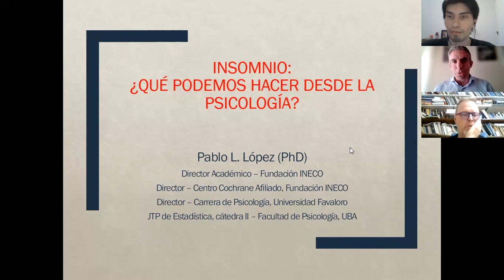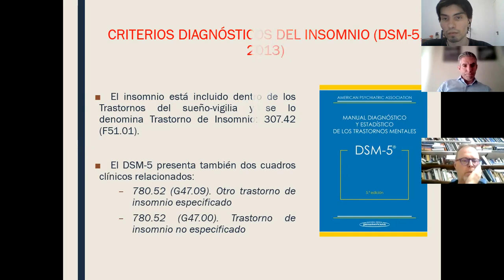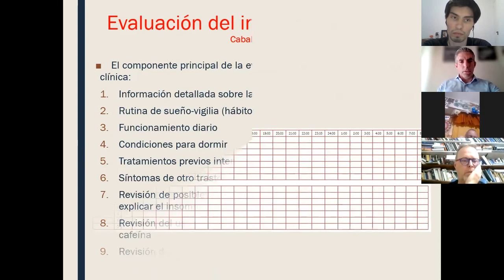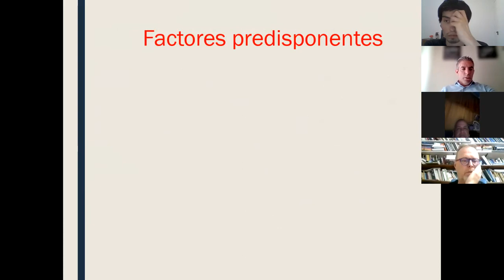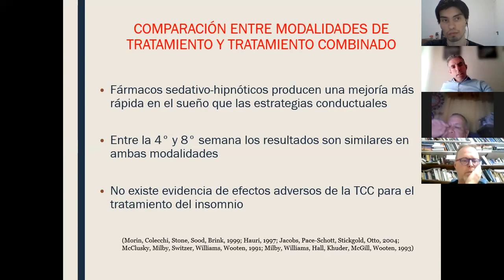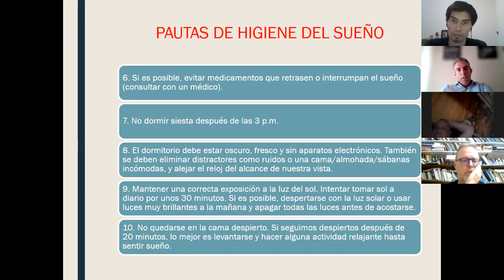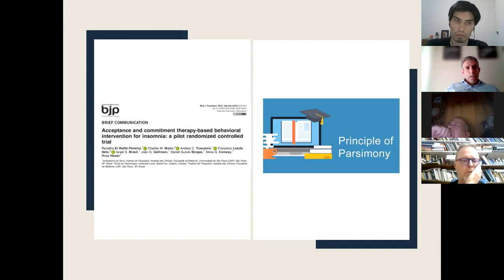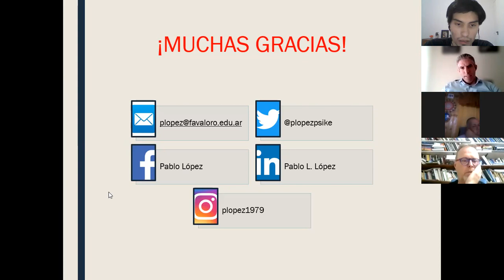Insomnio: ¿Qué podemos hacer desde la Psicología?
Durante los últimos tiempos y en el contexto actual de pandemia, las alteraciones en el sueño han aumentado de manera significativa. El insomnio es la problemática del sueño más frecuente.
Desde la Psicología, existen distintas intervenciones basadas en evidencia con que presentan una elevada eficacia ante esta problemática.

Desde el Centro de Estudiantes, organizamos esta charla junto al Dr. Pablo López, en la que se trabajarán criterios de evaluación, pautas para la higiene del sueño e intervenciones basadas en evidencia.

Edi Psicologia